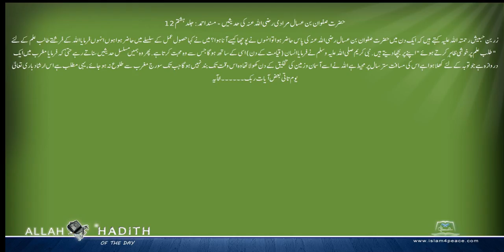حضرت صفوان بن عسال مرادی رضی اللہ عنہ کی حدیثیں Musnad Ahmed Urdu مسند احمد اردو